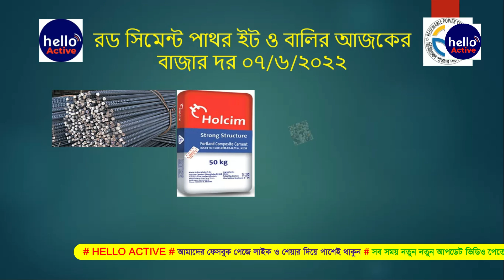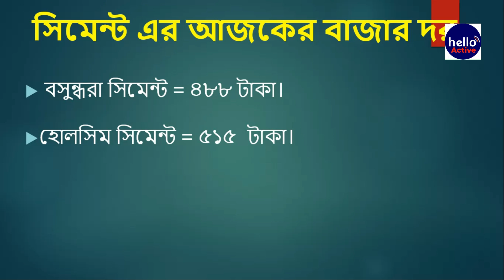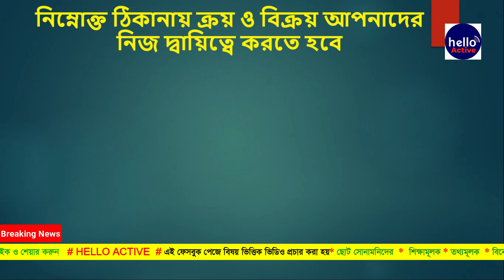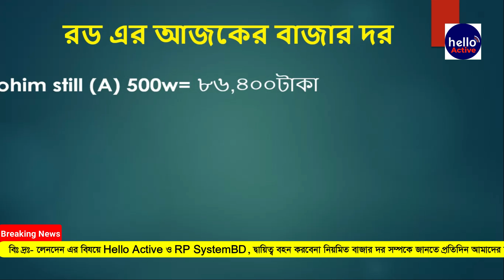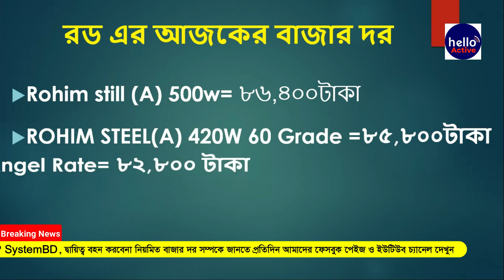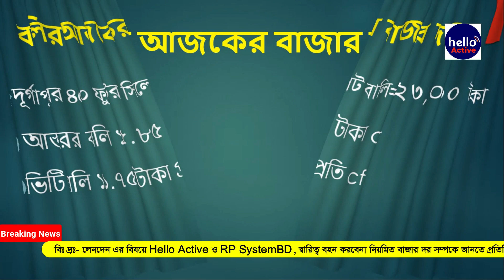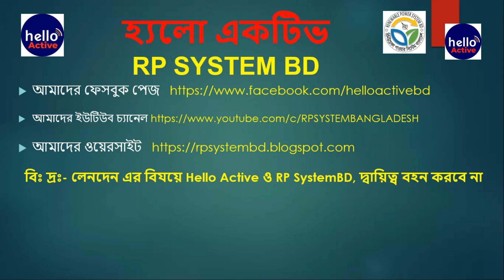Rod cement price in bangladesh 2022 রড সিমেন্ট এর বাজার দর রড সিমেন্টের বর্তমান দাম ২০২২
07/6/2022 Rod cement price in bangladesh 2022 রড সিমেন্ট এর বাজার দর রড সিমেন্টের বর্তমান দাম ২০২২
BSRM= 88.90 TK KG
Rohim still (A) 500w= 86.40 TK KG
AKS = 86.60 TK KG
GPH = 86.60 TK KG
PHP / ANWAR ISPAT= 85.80 TK KG                                                                                                                                   KSRM = 86.60 TK KG
ROHIM STEEL (A) 420W 60 Grade =85.90 TK KG
ZSRM/BSI/ASBRM/HI TECH/MOHAMMADI /HKG/SS/ SUMA STEEL/ RANI STEEL/ KING STEEL/ PRIME STEEL/FAMOUS STEEL/SSRM / JSRM =83.50 TK KG
Angel Rate = 82.80 TK KG
সিমেন্ট
ইস্টার্ন সিমেন্ট/ আমান/ বেঙ্গল/ গাজী / টাইগার / এংকর / সেভেন হর্স  / বসুন্ধরা কিং ব্র্যাড  = ৪৬৮                                                                                                                                                                                                                                                                                                                                                                      ফ্রেশ / প্রিমিয়ার / মীর/ সাহা আশা/ সাহা পপুলার = ৪৭৩ টাকা।
সেভেন রিং/ শাহা স্পেশাল / সুপার ক্রিট/আকিজ/ ক্রাউন / বসুন্ধারা = ৪৮৮ টাকা ।
হোলসিম = ৫১৫ টাকা ।                                                                                                                                                                              স্ক্যান = ৪৯০  টাকা।

অফিস ঠিকানা
corporate office: Ka-24/2 Jamuna future park(opposite side) Progoti Shoroni Rd vatara Dhaka-1229